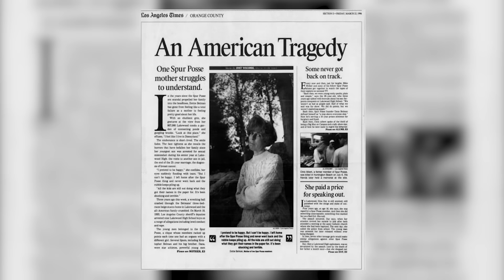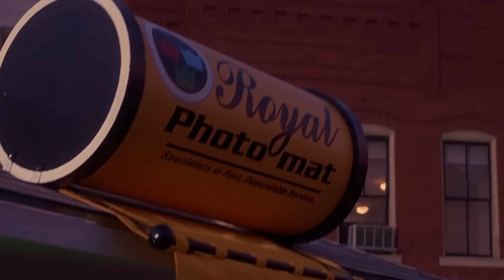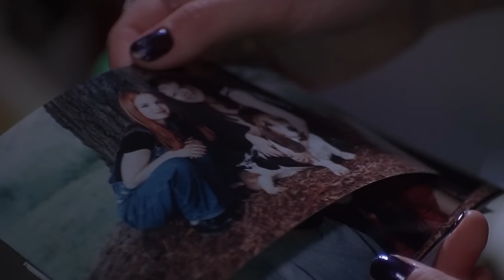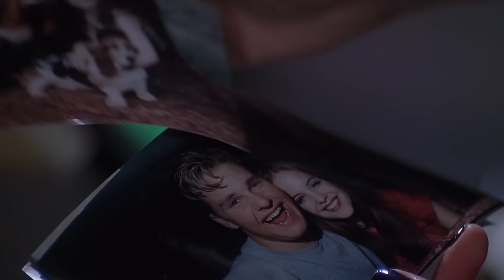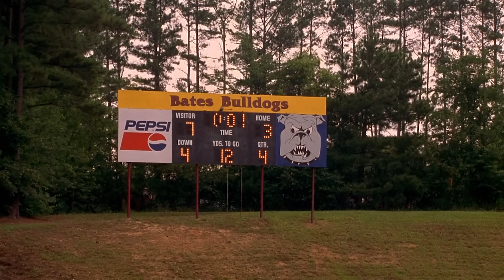The Rage: Carrie 2 (1999) KILL COUNT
MUSIC!!